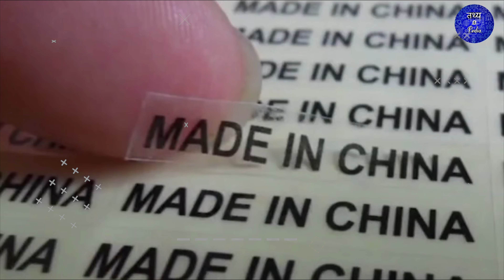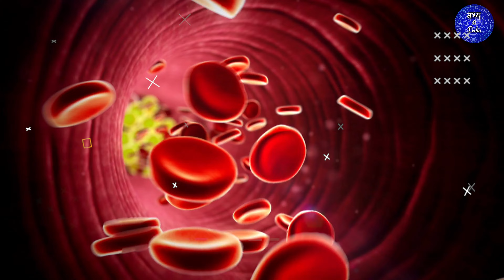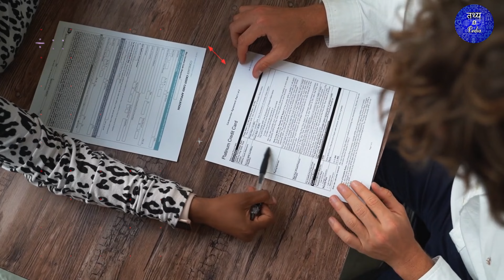ROLLS ROYCE कितना MILEAGE देती है? | How much mileage does ROLLS ROYCE give? | Random Facts | FE#6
कोल्ड ड्रिंक्स की Caps में रब्बर क्यों होता है? | Why There Is Rubber In Bottle's Cap? | Fact|FE#181
क्या आपको पता है? सोने के वक़्त आपका दिमाग और अलग फैक्ट्स - TEF Episode 208
Is it HYPER-NATIONALISM To BOYCOTT Bollywood Movies? | Future of Bollywood Industry
2021 rolls royce
rolls royce 0-60
fact in hindi
fact on
fact video
random facts
random facts channel
random facts around the world
random facts in english
random facts hasi tv
random facts about me
random facts video
facts
fact
amazing facts
interesting facts
random facts
fact video
facts in hindi
anand facts
its fact
world facts
facts shorts
new facts
most amazing facts
enigmatic facts
psychological facts
psychology facts
hindi facts
facts video
top enigmatic facts
animal facts
unknown facts
science facts
facts new video
10 facts
facts about love
fact band
pars fact